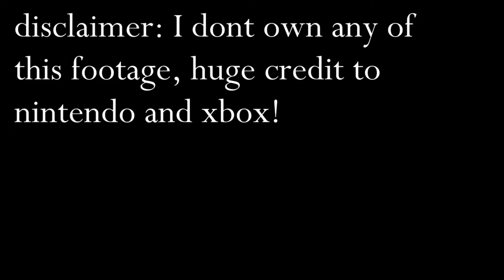Sherma | Hollow Knight: Silksong (Trailer Footage)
Showcase of some cool footage of Sherma from upcoming game Hollow Knight: Silksong by Team Cherry!